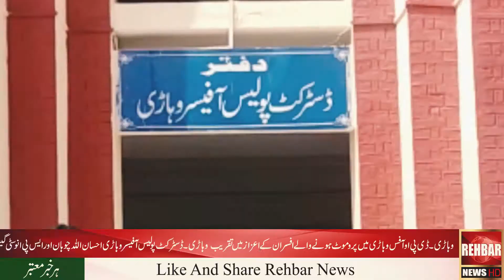DPO Office Vehari Promotion Badge Ceremony